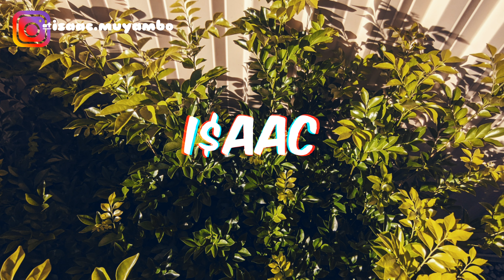"animals" | HARD RAP BEAT INSTRUMENTAL | 2020 RAP MUSIC